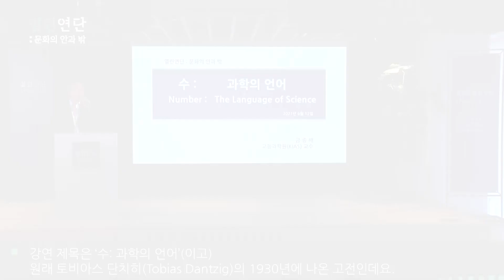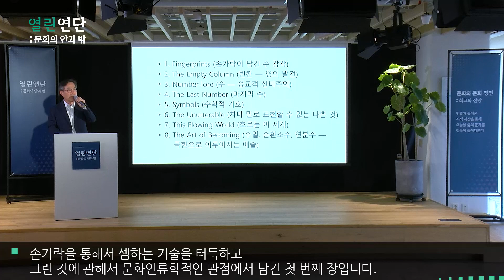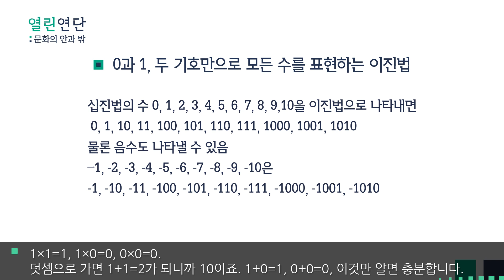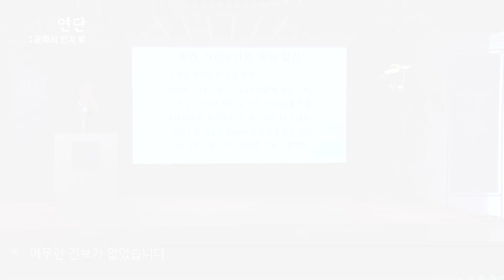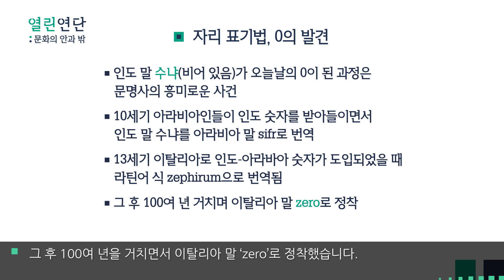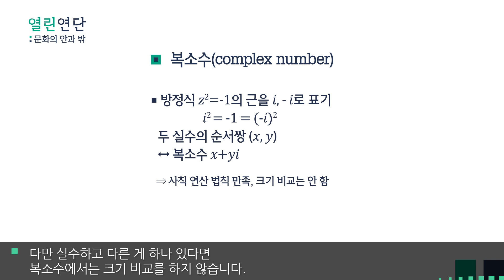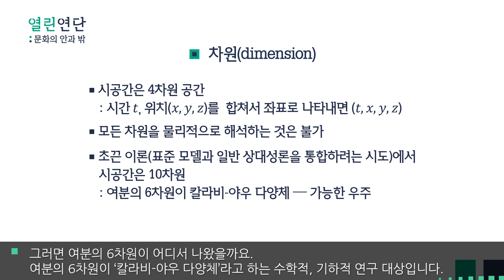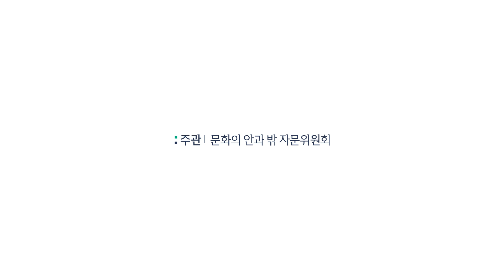수의 세계 [수, 과학의 언어]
금종해 고등과학원 수학부 교수

수학에서 0과 좌표, 복소수의 발견이 왜 중요한지, 또 차원은 무엇인지… 수학을 인문학적 관점에서 다룬 최초의 고전을 빌려 답을 찾아나서본다